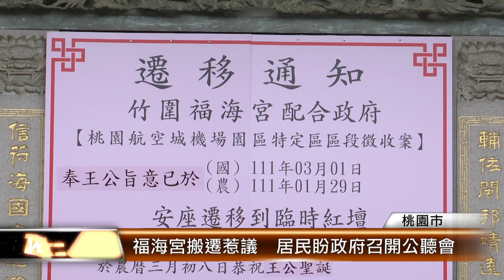福海宮搬遷惹議 居民盼政府召開公聽會│T-NEWS聯播網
桃園市大園福海宮被登錄為歷史建築，奉祀的主神輔信王公也被譽為「航空城守護神」。但因為航空城開發被劃入機場專用區，福海宮被迫搬遷。當地居民不放棄希望，還是希望政府能召開公聽會，聽聽他們的訴求。